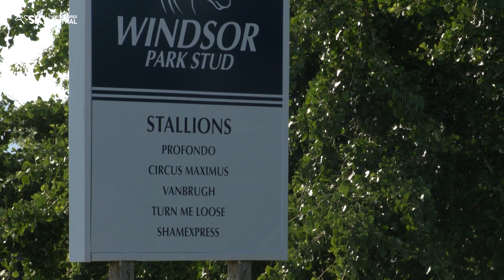WINDSOR PARK STUD - 2024 NZB YEARLING SALE PREVIEW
Caroline Searcy profiles select lots from the Windsor Park Stud draft for the 2024 NZB Yearling Sale to be held at Karaka from January 28.